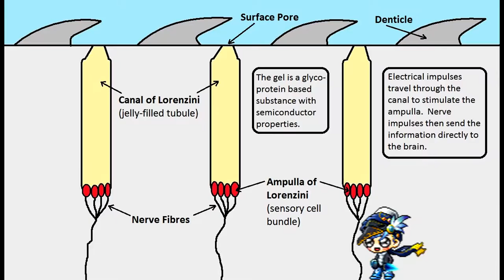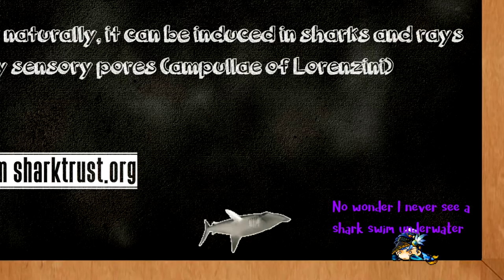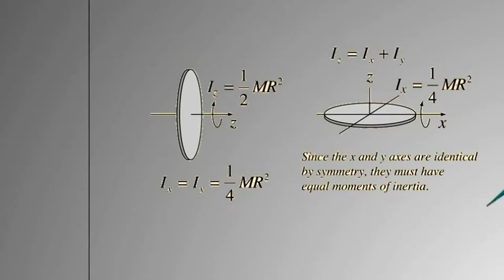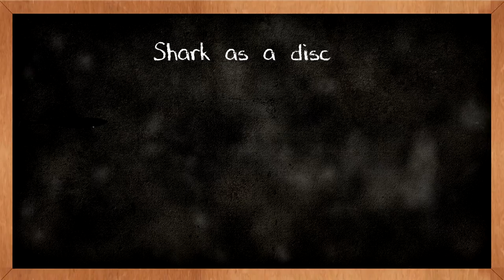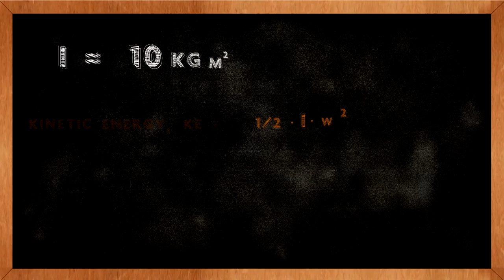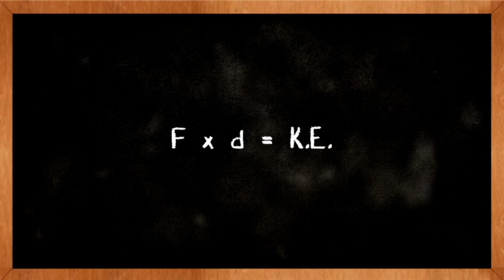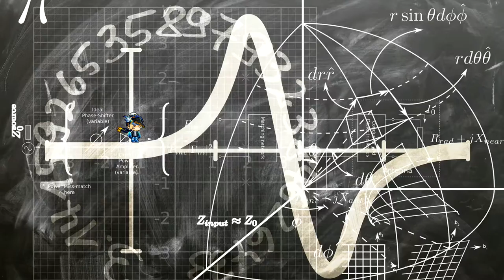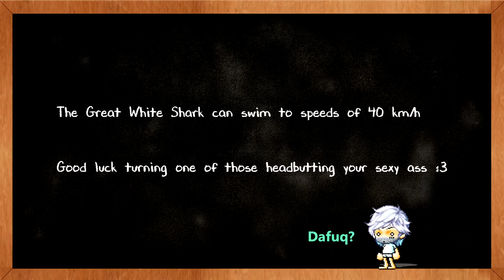_/\_\o/_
Not safe for replication kids...

Credits

pi by anbileru adaleru from the Noun Project

Acrylic Cube by Thanh Nguyen from the Noun Project

Table by Olly Banham from the Noun Project

Stirring Rod by Sumana Chamrunworakiat from the Noun Project

Checkbox empty by Adam Robinson from the Noun Project

Weight by Evan Shuster from the Noun Project

Chandelier by icon 54 from the Noun Project

Audio Credit

Sleeping Sheep by the Green Orbs